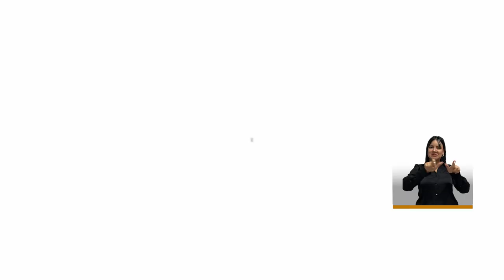Economía circular en nuestro Distrito - Medellín Confía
Desde el Concejo de Medellín, se está construyendo una ciudad más sostenible con la economía circular. Desde darle una nueva vida a los materiales hasta reducir los residuos.

El Concejal Santiago Narváez, nos explica cómo funciona este sistema. ¡Juntos podemos cuidar nuestro entorno!